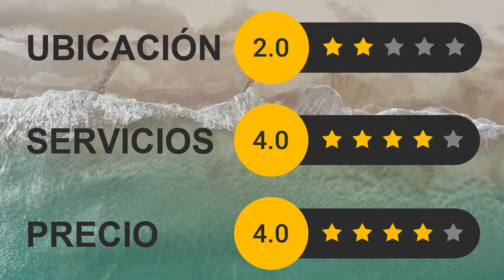Carboneras 🇪🇸 Andalucía , Crónica de un Fracaso #125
Hoy les vamos a mostrar la ciudad de Carboneras en Andalucía, España y visitaremos una obra emblemática que se ha constituido como la crónica de un fracaso , el hotel del Algarrobico, pero no nos olvidamos también de Laurence de Arabia porque fue en este lugar donde se filmo esta pelicula y además vamos a conocer un area para autocaravanas